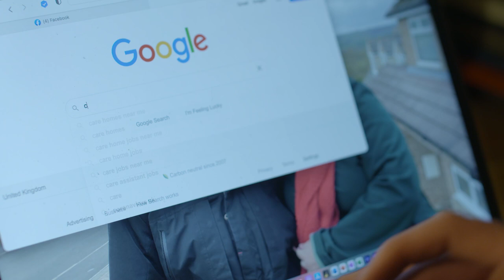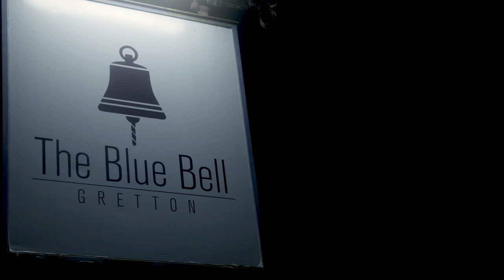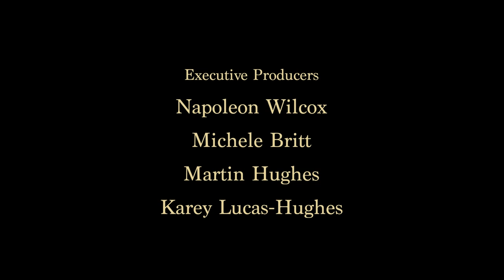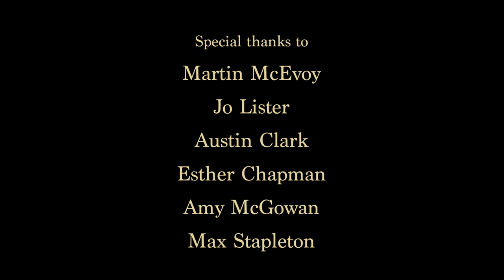West Hill - A Short Film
A young man returns home to assist his struggling father. Together, they must resolve their troubled relationship, keep the family farm afloat and overcome their shared grief.

WINNER *** Nahemi 'Eat Our Shorts': Audience Choice Award
RUNNER UP *** Ealing Film Festival: Audience Award

Paul Dewdney as Frank Berger
Cameron Wight as Tom Berger

Directed by Alex Hughes
Produced by Ella Wilcox
Written by Marcus Britt
Cinematography by Stephen O'Sullivan
Edited by Lainey Howlett

Executive Producers:
Napoleon Wilcox
Michele Britt
Martin Hughes
Karey Lucas-Hughes

Ethan Chappell-Mason as Danny
Maddy Carter as Autumn Leaf Receptionist
Marcus Britt as Alex

First AD - Marcus Britt
Sound by Sarah Duckworth
Production Design by Charlotte Clark
Catering by Michele Britt
Graphics by Martin Hughes

Thank you to all our contributors.

Runtime: 12minutes 30seconds
Aspect Ratio: 16x9
Full HD